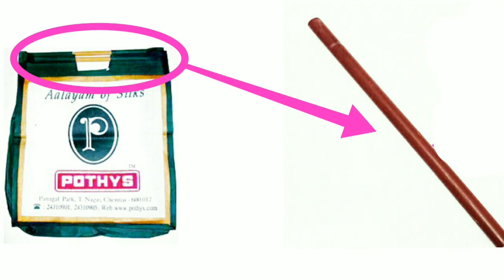Homemade Gun using with Shop bag stick, playing gun, Reuse shop bag stick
Homemade Gun using with Shop bag stick